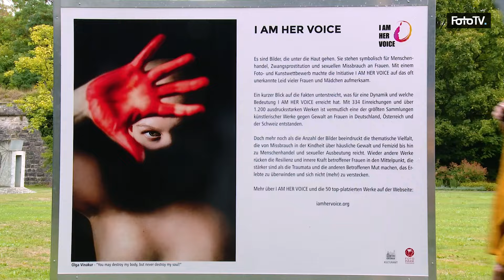Der Fotopark Forchheim 2024 - Interview mit Initiator Kai Rogler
In diesem Interview spricht Marc Ludwig mit Initiator Kai Rogler über den Fotopark Forchheim 2024 und das Programm des Outdoor-Fotofestivals.
In der kleinen Stadt Forchheim zwischen Nürnberg und Bamberg wird sich ab September das Fotofestival im Stadtpark abspielen. Wir hatten die Möglichkeit, den Initiator und künstlerischen Leiter Kai Rogler für ein Interview zuschalten zu lassen, in welchem er Marc und euch erklärt, warum es sich lohnt, den Weg ins kleine oberfränkische Städtchen auf sich zu nehmen. Neben einer tollen Kulisse rund um Stadtpark und Innenstadt, in welchen die Ausstellungen als Großformate präsentiert werden, wird es gerade am Eröffnungswochenende vom 06. bis 08. September weitere Highlights geben.
So werden viele der namhaften Fotografen und Fotografinnen das gesamte Wochenende vor Ort sein und für Fragen und Gespräche zur Verfügung stehen - darunter Ulla Lohmann, Norbert Rosing, Lorenz Holder oder auch Andreas Jorns, welcher vor Ort eine Live-Folge seines Podcasts aufnehmen wird. Außerdem könnt ihr euch auf Fotowalks, Workshops und einen Vortrag von niemand Geringerem als Michael Martin freuen.
Also: Haltet euch den 06. bis 08. September für einen Besuch in Forchheim frei - es wird sich lohnen.

Mit einer kostenlosen Registrierung auf FotoTV.de und der Anmeldung für unseren Newsletter während des Anmeldungsprozesses erhaltet ihr fünf Filme, die ihr in voller Länge und frei nach Wahl aus unserem Programm anschauen könnt. Über den nachstehenden Link könnt ihr euch auf FotoTV. anmelden